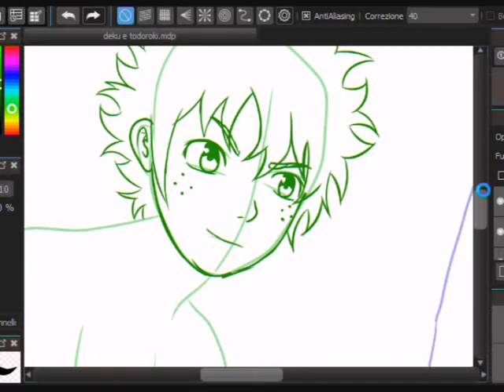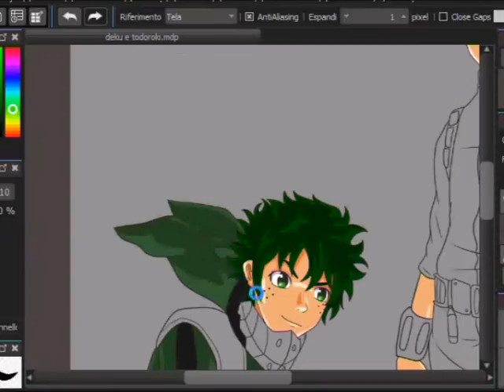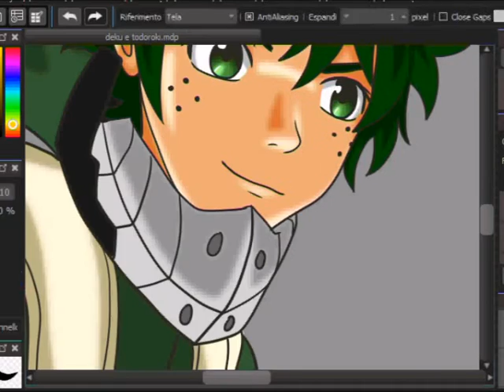Speed Drawing and Painting - Deku and Shouto from My Hero Academia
Aaand here we go with another speed drawing and painting!
Unluckly, I forgot to record the pose sketch part, but at least I managed to record the rest!

Characters: Izuku Midoriya and Shouto Todoroki from "My Hero Academia/Boku no Hero Academia"

Total time: 4h 30 m

Softwares:
-MediBang Paint Pro
-Acala screen recorder